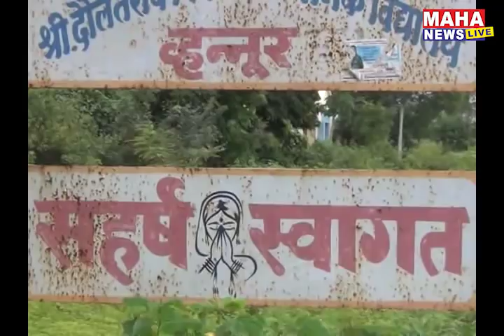मुक्या जनावर वर वेड्यासारखे प्रेम करणारा व्हन्नुरचा अवलिया राजाराम कदम